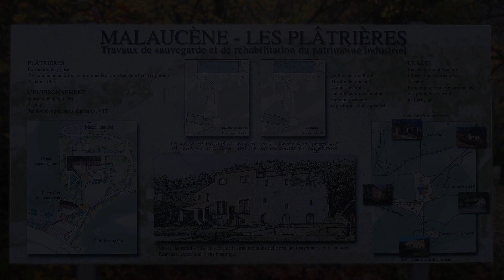Rando au Ventoux Novembre 2008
Jour 1 : Malaucène - Sommet du Ventoux (1910 m) - Brantes
Jour 2 : Retour à Malaucène par les gorges du Toulourenc ...
Montage de Philippe DELAPLACE